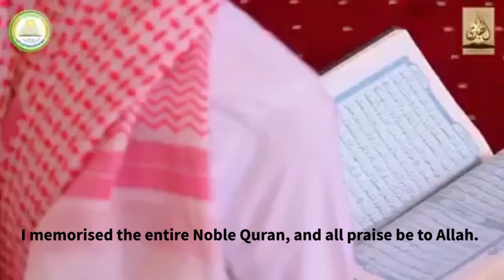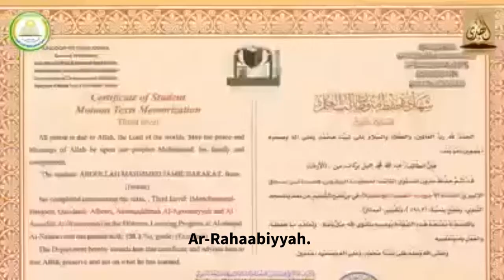Abdullah bin Muhammad Barakaat